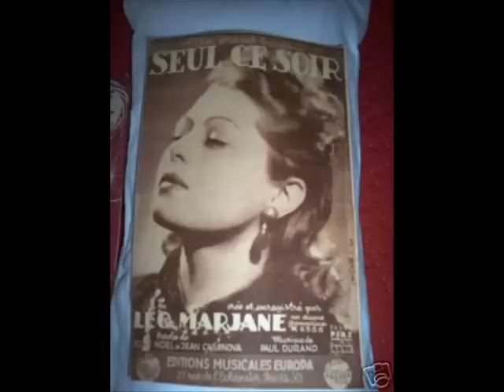Léo Marjane - La Chapelle au clair de Lune, 1937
Léo Marjane - La Chapelle au clair de Lune (In the Chapel In the Moonlight), Disque Gramophone 1937